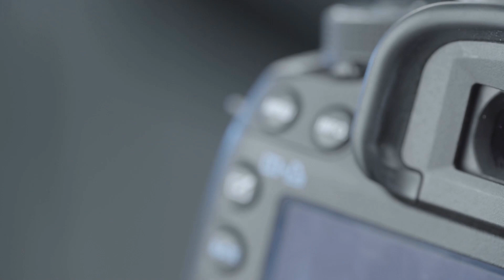CineMartin Production Lens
CineMartin Production was founded in 2015 for documenting the events, stories, and ideas that make us who we are!

At an affordable price you are guaranteed of speed, skills and professionalism that CineMartin Production can offer, we are focused on documenting the events, stories and ideas that make us who we are by doing photo & video services with the highest levels of customer satisfaction – we will do everything we can to meet your expectations.
With a variety of offerings to choose from, we’re sure you’ll be happy working with us. We hope to see you again! Check back later for new updates on our Facebook page, YouTube channel, and Official Website. There’s much more to come!